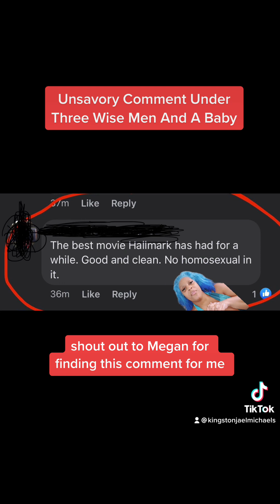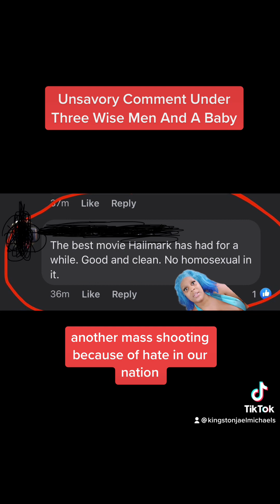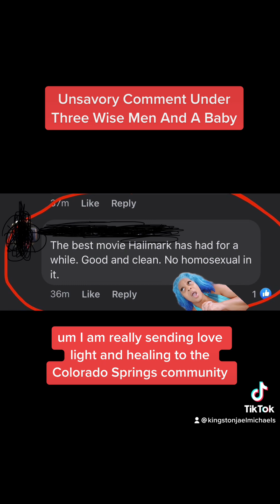UNSAVORY COMMENT| HALLMARK CHANNEL| THREE WISE MEN AND A BABY